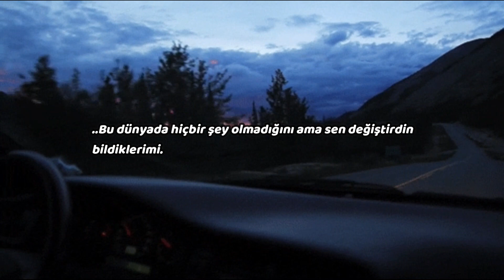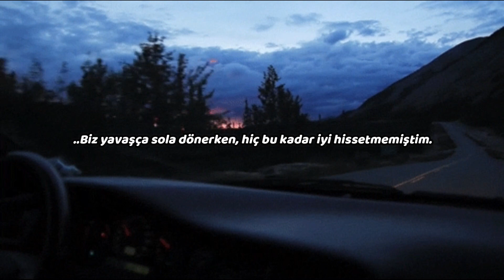surrenderdorothy - sittinginthecar(türkçe çeviri)